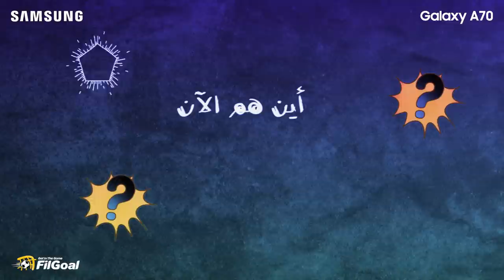أين هم الآن.. جيل منتخب مصر الذي حقق لقب أمم إفريقيا 2006؟